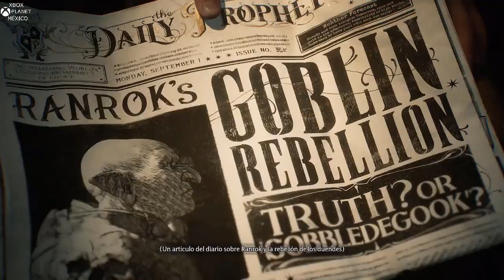Cinematica inicial Hogwarts Legacy - Español Latino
Buscas algun tutorial para conseguir un logro, pidelo.